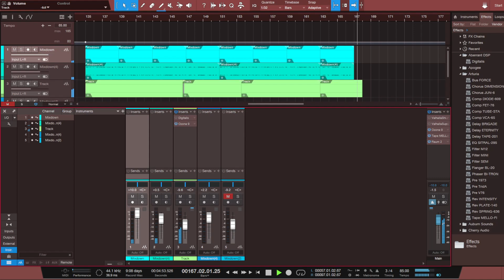2023 04 10 2